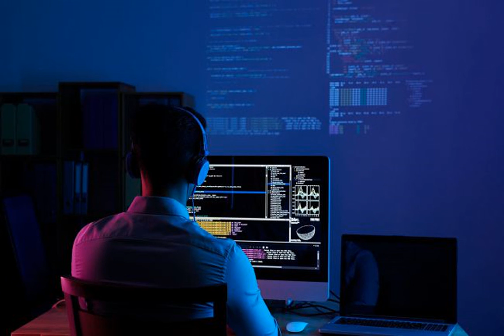Группа российских хакеров атаковала Минфин США.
РоссийскаяФедерация СоединенныеШтатыАмерики В прошлом месяце российские хакеры атаковали одно из министерств в США. Как оказалось, атаку удалось эффективно отразить. Об этом сообщает РБК-Украина со ссылкой на заявление Министерства финансов США, которое приводит издание Reuters. Министерство финансов приписало распределенные атаки типа "отказ в обслуживании" (DDoS) российской хакерской группе Killnet. Именно она взяла на себя ответственность за атаку на сайты нескольких штатов и аэропортов США в октябре. Об этом сообщил советник по кибербез